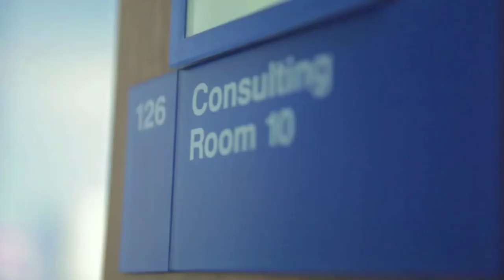Institute of Transplantation, Newcastle upon Tyne: Meet the Team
From tissue typing to surgery, this is the team behind each organ transplant at the Institute of Transplantation in Newcastle.